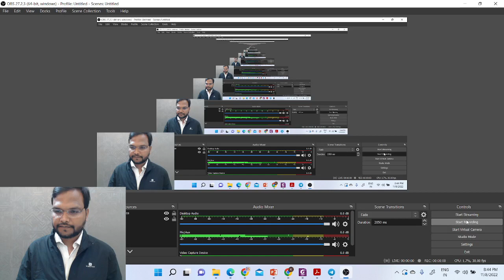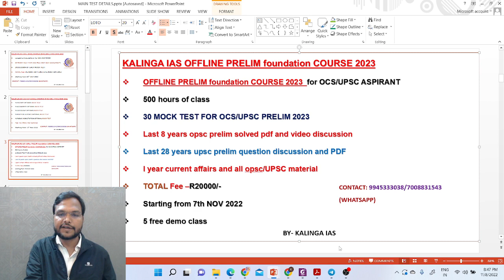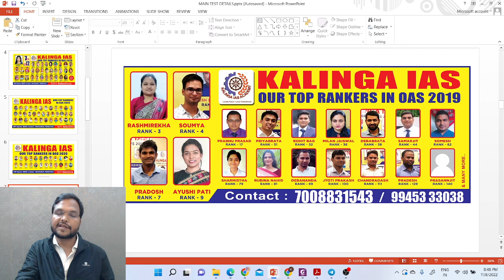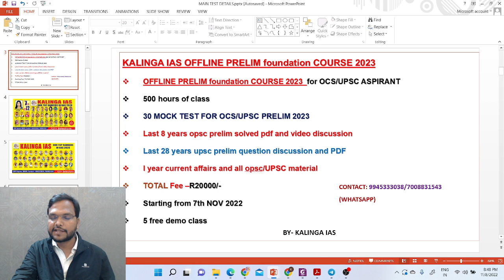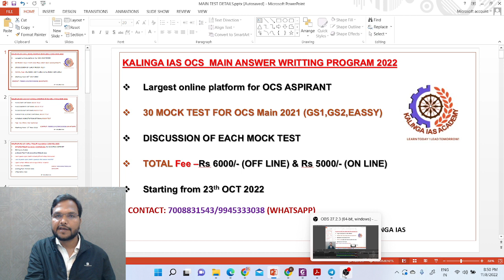OFFLINE Prelim Batch for OPSC (OCS) 2023 | Starting from 7th Nov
Deepak Sir :-   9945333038  ( Watsapp only)

260 mark out of 300 from Kalinga_IAS Test Series in General Studies Paper – 2 OPSC MAIN 2019 EXAM ==

270 mark out of 300 from Kalinga_IAS Test Series in General Studies Paper – 1 OPSC MAIN 2019 EXAM ==

530 mark out of 600 from Kalinga_IAS Test Series in GS OPSC MAIN 2019 EXAM. Find the proof.